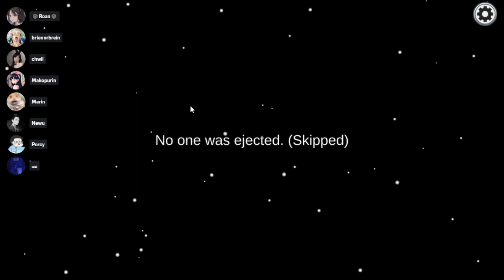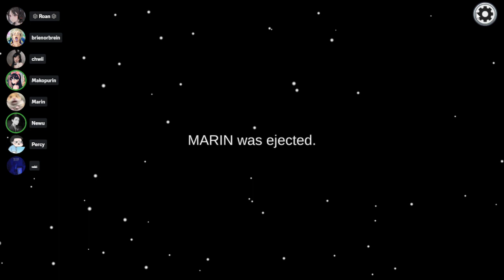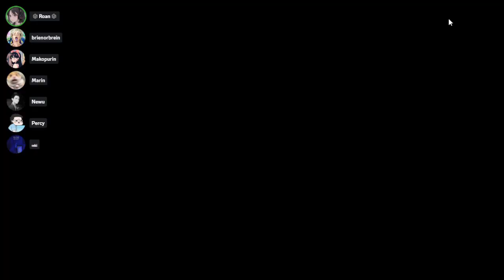Among Us with friends part 2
Among Us with friends bardagulan na XD